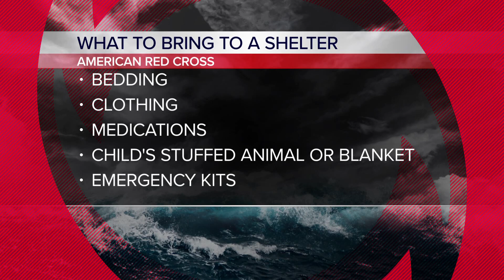Red Cross storm shelters: Where to go and what to bring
There are different types of shelters that are in place for residents who are about to be impacted by a hurricane - and after.